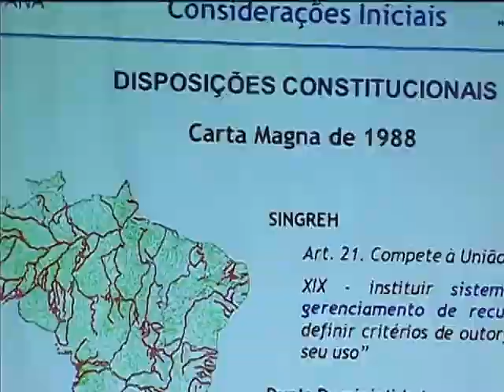Estados brasileiros vão receber R$ 750 mil anual para melhorar gestão de recursos hídricos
NBR NOTÍCIAS - 21.03.13: O governo federal vai investir até R$ 750 mil, por ano, para melhorar a gestão dos recursos hídricos nos estados. O repasse do dinheiro vai depender da adesão ao Programa pela Gestão das Águas lançado, nesta quinta-feira (21), pela Agência Nacional de Águas.